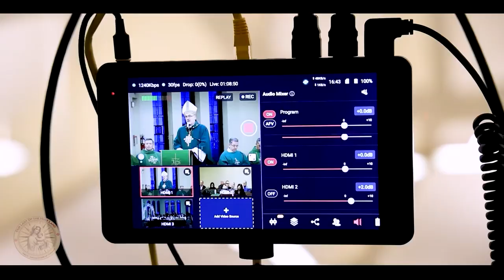الكاردينال بييرباتيستا يدعو من شيكاغو الى وقفِ الحربِ في غزه وتحريرِ القلوبِ من الكراهيه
قام غبطةُ الكاردينال بييرباتيستا بيتسابالا بطريركُ القدسِ للاتين والوفدُ المرافق بزيارةٍ رعويةٍ إلى الجاليةِ العربيةِ في شيكاغو / حيث استقبله أبناءُ الجاليةِ العربيةِ بحفاوةٍ بالغه بمشاركةِ الأساقفةِ والكهنةِ وفرسانِ وسيداتِ القبرِ المقدس / وخلال الزياره اجتمع غبطتُه مع أبناءِ الجاليةِ العربيه بحضور كاهنِ الرعيه الأب وسام منصور والأب عدنان بدر / واستمع الى مطالبِهم وتدارسَ معهم ببعضِ الأمور المتعلقةِ بأحوالهم / وفي شيكاغو ترأس الكاردينال بيتسابالا عدةَ قداديسَ الهيةٍ في  كنيسةِ سيدةِ ريدج وغيرها بحضورِ حشدٍ من العائلات / وقد أعرب غبطتُه عن سرورهِ وسطَ الجماعةِ العربيةِ الكاثوليكيةِ في شيكاغو وهي الزيارةُ الأولى له بعد تنصيبهِ كاردينالاً / وتطرّق في عظتهِ إلى ما تشهدُه الأرضُ المقدسةُ وغزه حالياً من صراعاتٍ وحروبٍ / داعياً الى رفعِ الصلاةِ من أجلِ وقفِ الحربِ المستمرةِ على غزه / ومشدداً كذلكَ على ضرورةِ محاربةِ قوى الشرِ والالتقاءِ على المحبةِ وتحريرِ النفوسِ من كلِ أشكالِ البغضِ والكراهيه / وفي ختامِ القداس الإلهي منح بطريرك القدس الكاردينال بييرباتيستا بيتسابالا وسامَ صليبِ القبرِ المقدس لفارسِ القبرِ المقدس مجدي خليل بدر وزوجتهِ سيدةِ القبرِ المقدس ليندا موسى بدر / تقديراً لانتمائِهما المخلص وعملِهما الصادق في خدمةِ الكنيسه